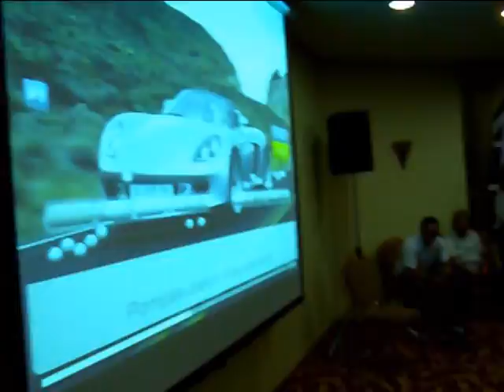Esztergomi 2 napos hétvége 2010 Szeptember (Kareokee).avi